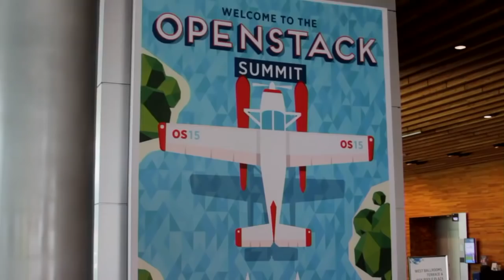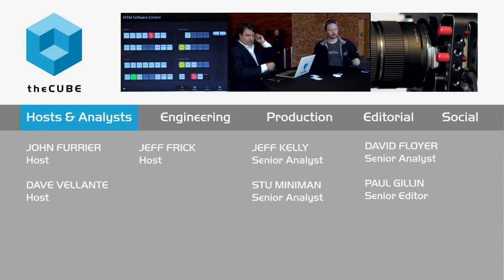Monty Taylor - OpenStack Summit 2015 - theCUBE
Big players collaborate in the OpenStack community
by Nelson Williams | Jun 1, 2015

The OpenStack Summit continues to grow and evolve, according to Monty Taylor, a technologist with HP Cloud. Taylor joined John Furrier of theCUBE at OpenStack Summit 2015 to talk about the growing OpenStack community.

According to Taylor, more people were attending the Summit, and the makeup of the attendees had shifted toward users and deployers. People were talking about their actual businesses using OpenStack and were showing live demos of their projects.

Bringing big players together

“In addition to building great software, which obviously we want to do, was to build that community,” Taylor said. The OpenStack model allowed big companies to work together collaboratively to improve the technology. This big-tent concept proved a strong reason for OpenStack’s growing success.

The core of things was the service architecture, a set of tools behind an API. This put the tools in the hands of the makers inside companies, enabling engineers to execute immediately on new ideas without having to send requests up and down the company ladder.

Conversations with customers

The discussion turned to the needs of customers and what they wanted from OpenStack. Taylor explained that the prime concern he’d heard from that direction is a need for tech that allows them to keep up with the changing pace of commerce. Customers have also shown an interest in getting on the Cloud bandwagon. The strategy, he said, changes when companies can use these technologies to build a project in a week instead of six months.
John Furrier then asked about HP Cloud itself and what people should know about them. Taylor responded by noting some of the services HP Cloud provides, such as public Clouds and managed private Clouds. He also mentioned that customers aren’t usually looking for a single solution but instead tend to favor a hybrid approach, which HP Cloud can deliver.